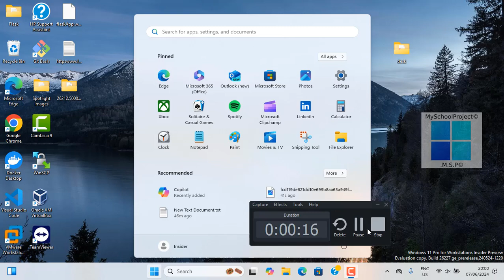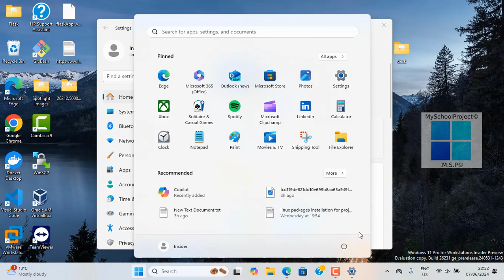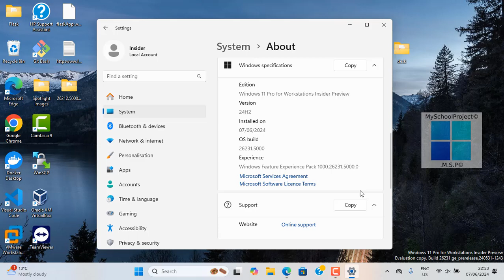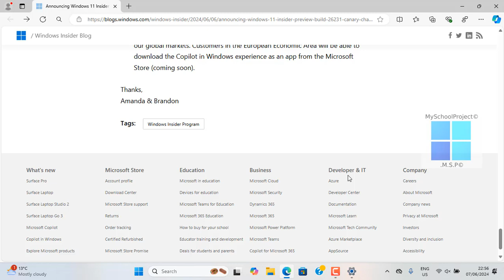Installing Windows 11 Insider Preview Build 26231 Canary Channel (Released June 6th 2024)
(Windows 11 Insider Preview 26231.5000 ge_prerelease)

Changelog for Windows 11 Build 26231
aka.ms/WIP26231

What’s new with Build 26231:

- Narrator users can now use voice access to dictate text hands-free
- Auto Restart for Voice Access & New Voice Access Command for Windows Search

Changes and Improvements:
[Windows Share]
We are beginning to roll out the ability to copy files from the Windows share window. Just click the new copy button.

[Settings]
The change that updates the visuals for the “Rename your PC” and “Change date and time” dialogs to match the Windows 11 visuals that began rolling out with Build 26217 should now be available to everyone in the Canary Channel.

Fixes
[File Explorer]
As some Insiders have noticed, we’ve done some work to improve how the new icon labels in the context menu display for non-English languages.

[Task Manager]
Updated the units (from MHz to MT/s) for DDR speed.
Fixed an issue where the Safely Remove Hardware option for ejecting USB devices wouldn’t work if Task Manager was open.
Did some work to ensure Task Manager releases process handles quickly when terminating processes.
Made some more improvements to help with Task Manager reliability.
We have improved the performance when changing the sort order.
Made multiple improvements to overall accessibility of Task Manager, including improving keyboard focus, tab navigation, text scaling, names of items read out by screen readers, and more.
We made it a little easier to resize Task Manager when trying to resize by grabbing the top of the window.

Known issues:
[General]
[IMPORTANT NOTE] We are investigating reports that some Windows Insiders in the Canary and Dev Channels are stuck on Build 26040 or Build 23620. The investigation is ongoing, however if you are impacted by this and really want to get onto the latest build in the Canary or Dev Channel today – you can download the latest ISO here and do a clean install and opt your device back into flighting in the Canary or Dev Channels.
[Widgets]
The WIN + W keyboard shortcut may not work correctly and open the Widgets board on Build 26212.
Reminders for Windows Insiders in the Canary Channel
The builds we release to the Canary Channel should not be seen as matched to any specific release of Windows and features and experiences included in these builds may never get released as we try out different concepts and get feedback. Features may change over time, be removed, or replaced and never get released beyond Windows Insiders. Some of these features and experiences could show up in future Windows releases when they’re ready.
Many features in the Canary Channel are rolled out using Control Feature Rollout technology, starting with a subset of Insiders and ramping up over time as we monitor feedback to see how they land before pushing them out to everyone in this channel.
To get off the Canary Channel, a clean install of Windows 11 will be required. As a reminder – Insiders can’t switch to a channel that is receiving builds with lower build numbers without doing a clean installation of Windows 11 due to technical setup requirements.
The desktop watermark shown at the lower right corner of the desktop is normal for these pre-release builds.
Check out Flight Hub for a complete look at what build is in which Insider channel.
Copilot in Windows* in preview is being rolled out gradually to Windows Insiders in select global markets. The initial markets for the Copilot in Windows preview include North America, United Kingdom and parts of Asia and South America. It is our intention to add additional markets over time.

Snipping Tool Update